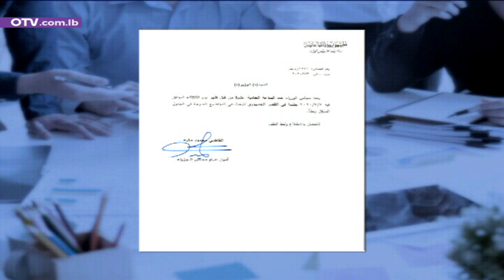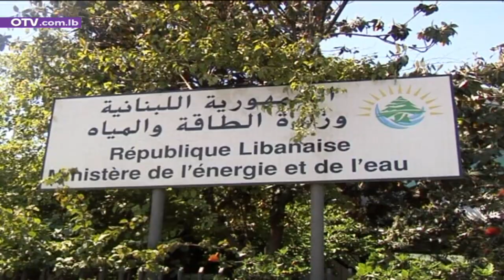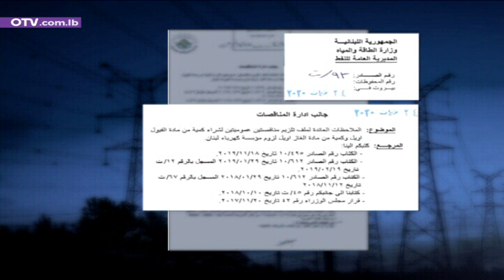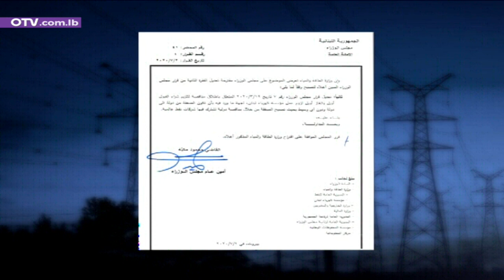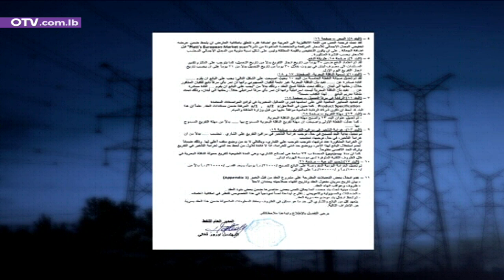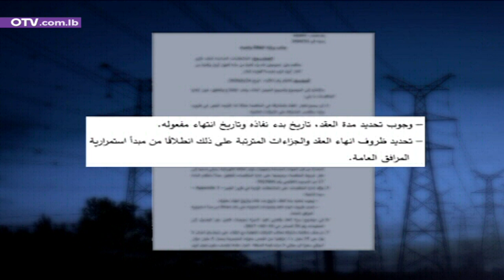أخبار المساء - الاثنين 7 تموز 2020 مع باميلا جبّور